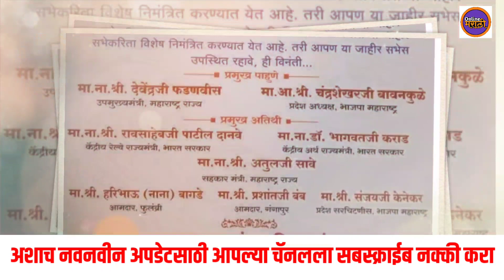पंकजा मुंडे आणि प्रीतम मुंडेंना भाजपने पुन्हा डावलले?पुन्हा नाराज! Pankaja Mundhe Latest News